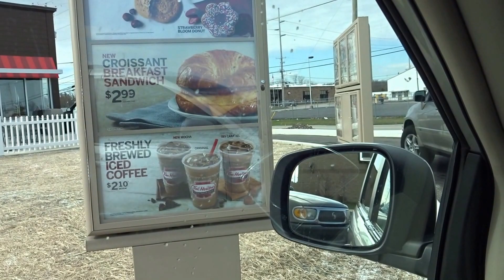The start of our spring break family vacation at Tim Horton's drive thru 04/03/2016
April 2016. Anna Noi Jason Julia. The start of our vacation to Columbus.